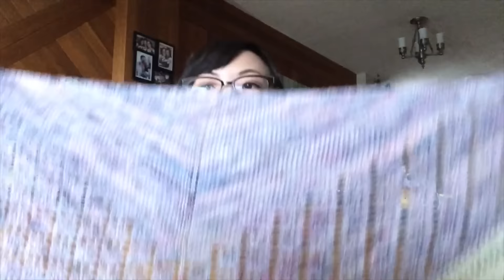Pinfeathers & Purls - Episode 24 - Lopsided Pom Pom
Show notes for this (and all other) episodes can be found on the Ravelry group for the podcast.